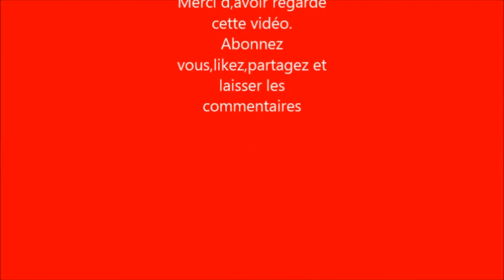Crepes mit Grieß(feinkörnig)/Crêpes à la semoule extra fine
Guten Appetit/Bonne dégustation. 😋😋